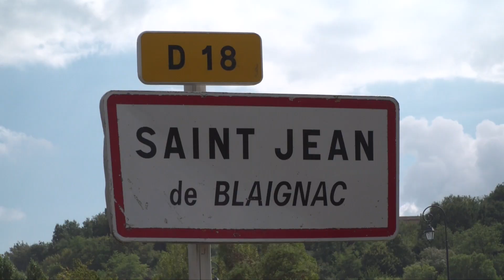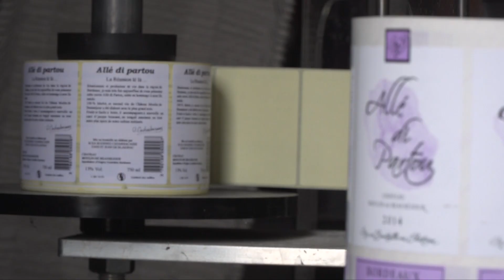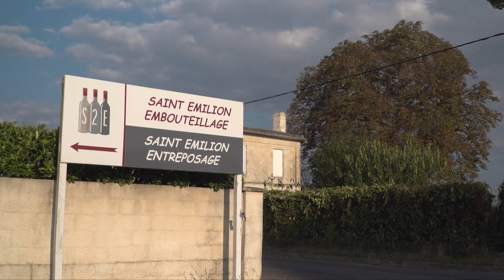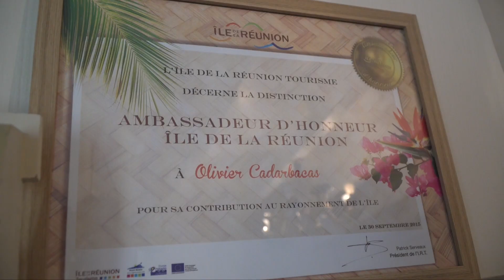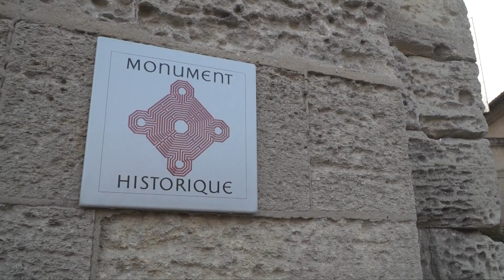Magazine 2016 : Portrait Vigneron Réunionnais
Olivier CADARBACASSE est un vigneron réunionnais installé dans la gironde. Visite de l'exploitation de ce producteur de vin.